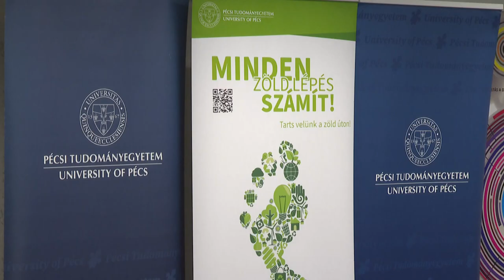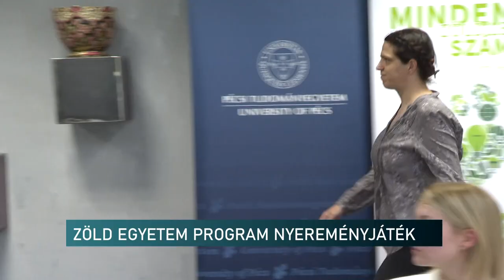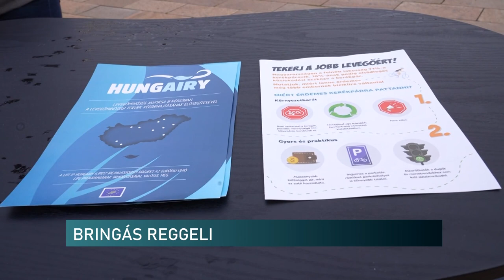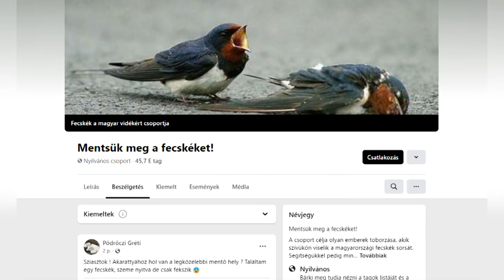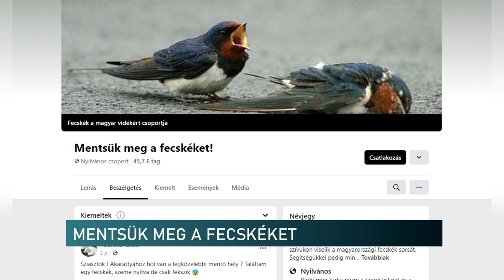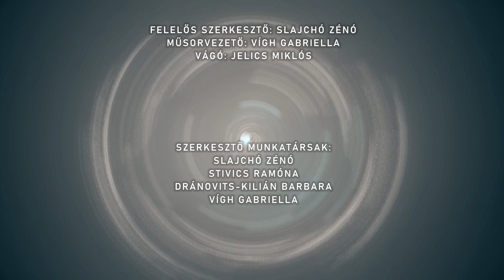Híradó - Pannon TV 20240917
Étellel, itallal várták a kerékpárosokat Pécsen - bringás reggelit tartottak a főtéren
Járj két keréken dolgozni az Egyetemre - nyereményjáték díjátadó
Megrendezik a második Leőwey Világtalálkozót -  gazdag program a pécsi gimnáziumi évek jegyében
Leköszönő képviselők, utolsó döntések Pécsen